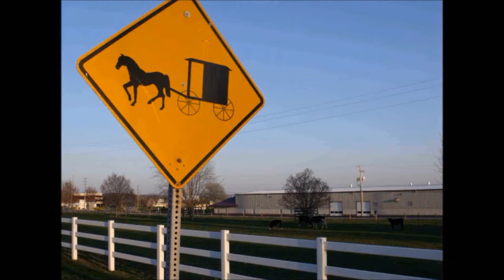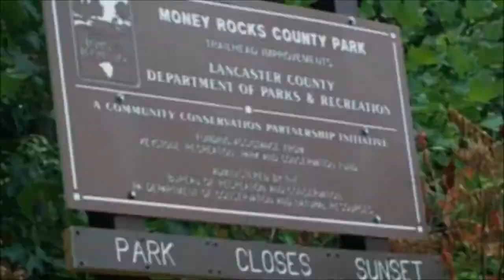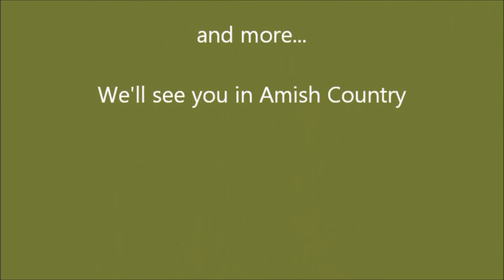Off the beaten path - Money Rocks County Park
Today Amish Road Show is headed to the Money Rocks County Park. Come with us as we explore this little section of the Welsh Mountains in Narvon, PA and show you the best overlook around.